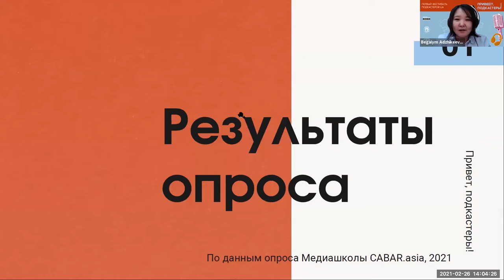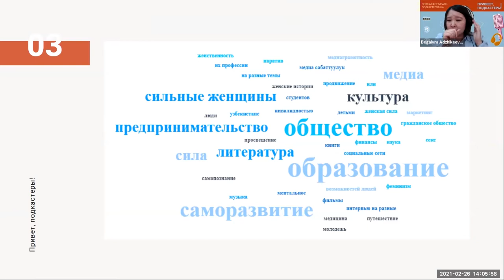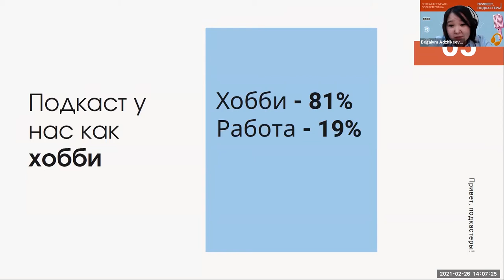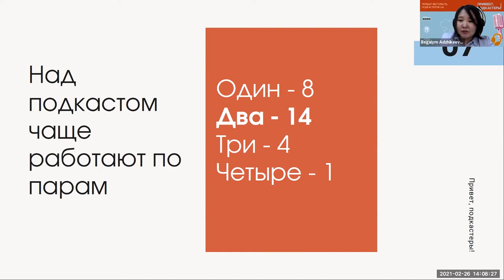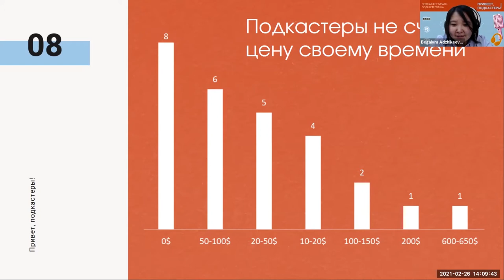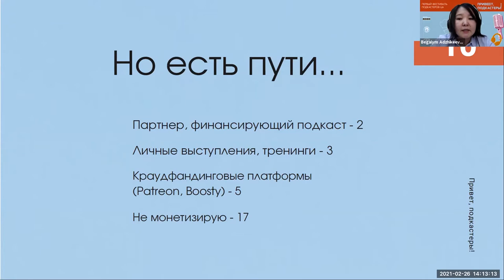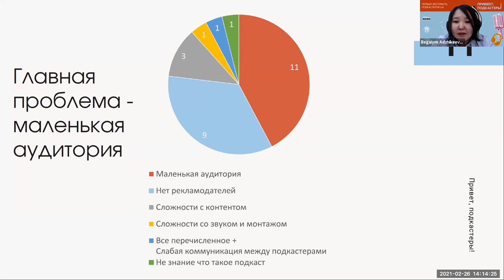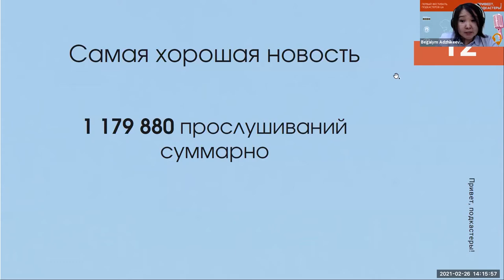ПриветПодкастеры2021: Презентация результатов опроса